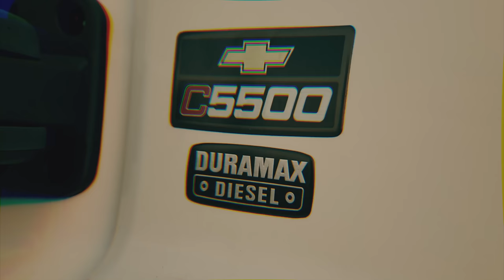xWhItEyFoRdx - Caution [Official Music Video]